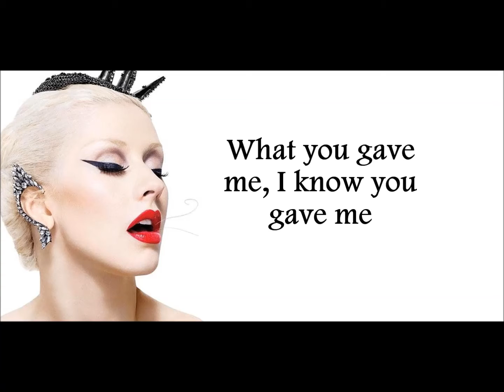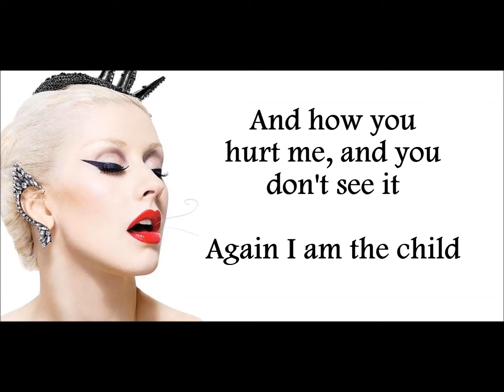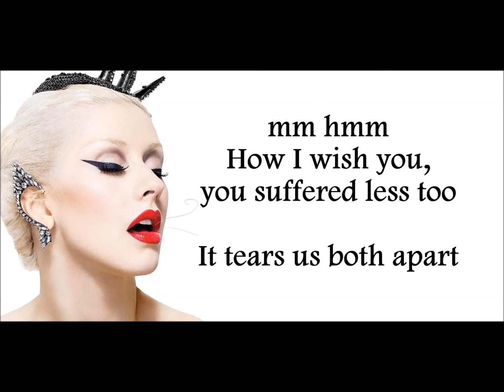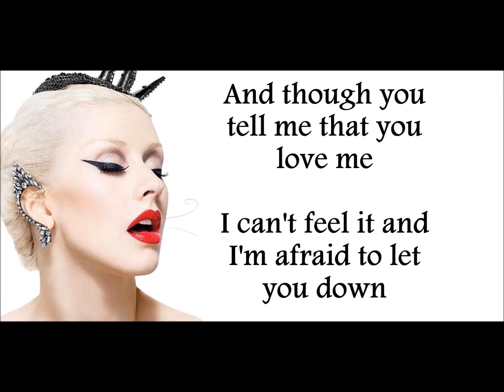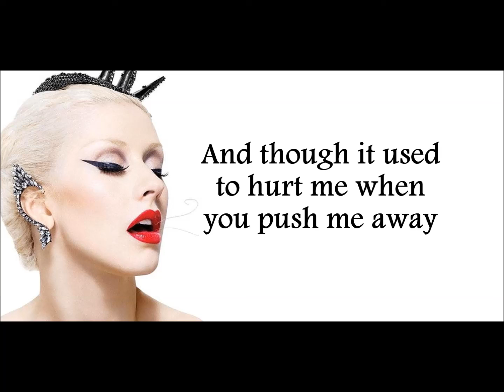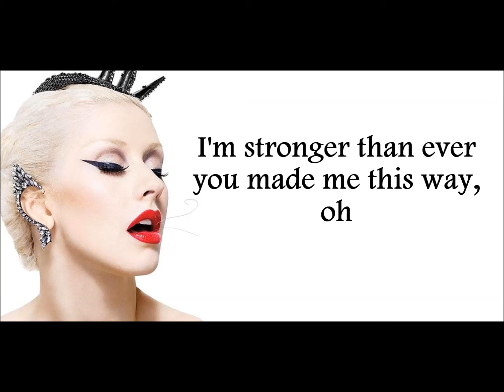Christina Aguilera- Stronger Than Ever lyrics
From the album "Bionic"